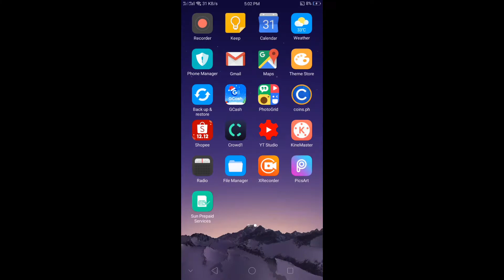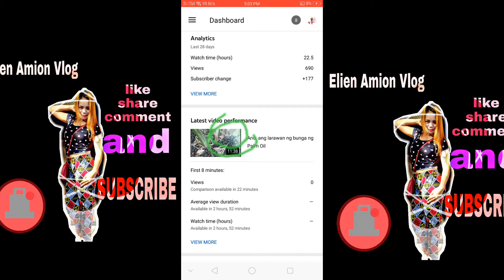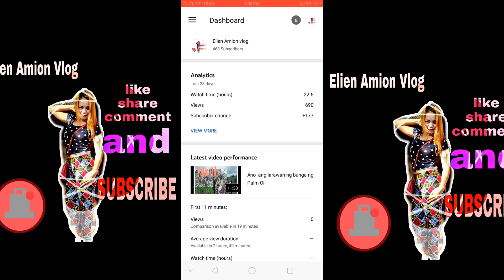Paano mag insert ng thumbnail sa ating video sa youtube channel.